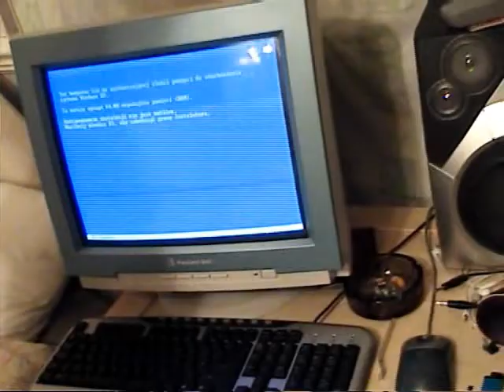poprostu moje video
jak mieszkamy

eddiex